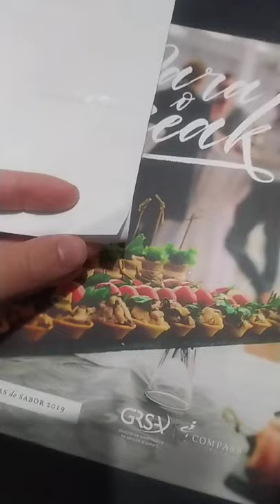Como fazer um quadro branco com 2 Materiais.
quadro brando para dar suas aulas de forma facil!